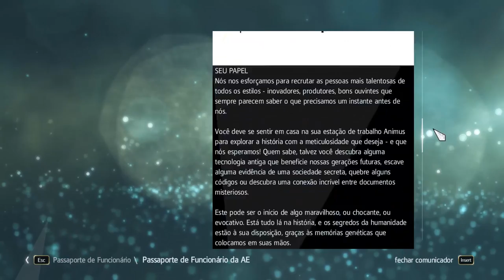Assassin's Creed IV Black Flag Gold - Gameplay - Detonado - EP 1 -PT-BR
Assassin’s Creed IV Black Flag se inicia em 1715, uma época em que os piratas estabeleceram uma república sem lei no Caribe e governaram a terra e os mares. Estes foras-da-lei parasitavam as marinhas e o comércio internacional, e roubavam vastas fortunas. Eles ameaçavam as estruturas de poder que governavam a Europa, inspiraram as imaginações de milhões de pessoas e deixaram um legado que perdura até hoje.